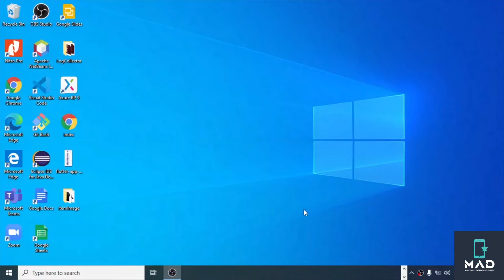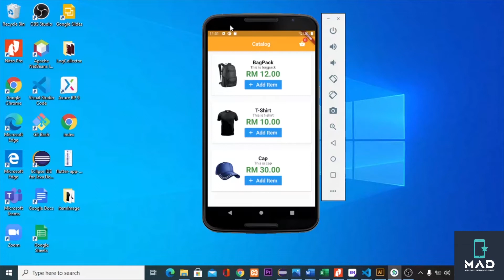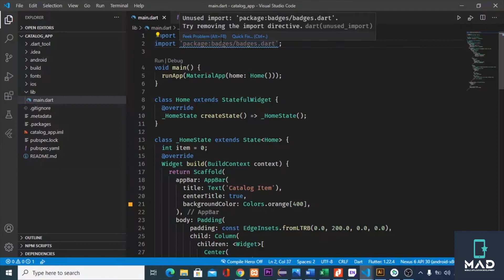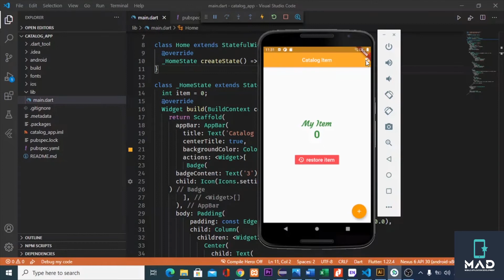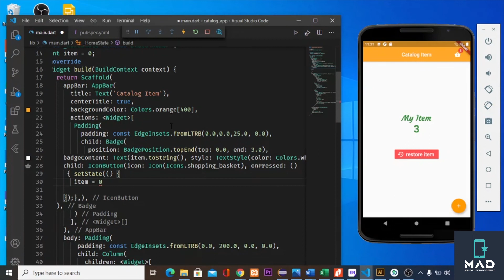Tutorial Catalog App 1